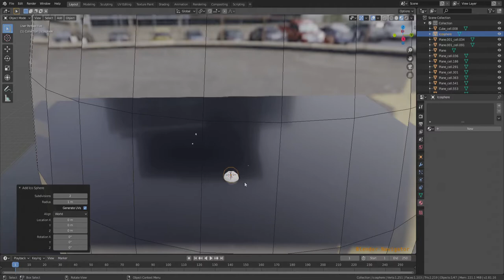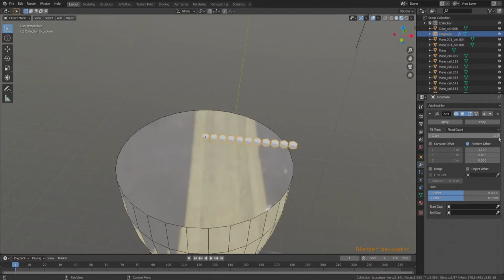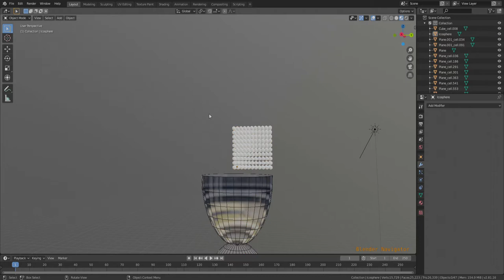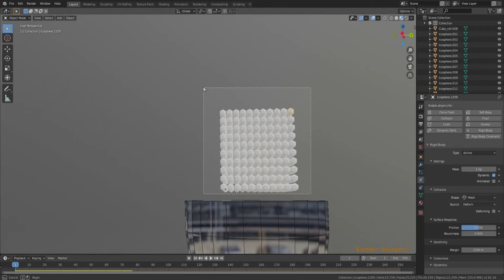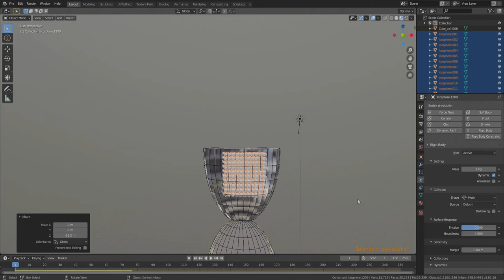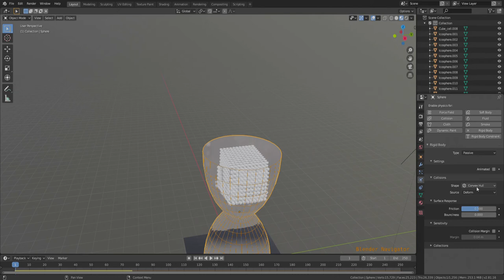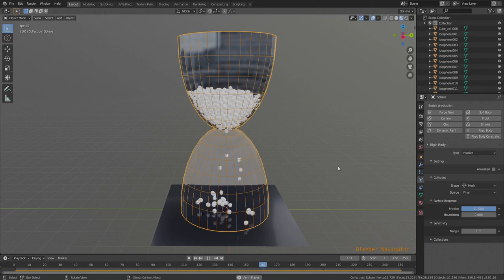22) Hourglass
Created in Blender 2.82 by Kote Gvasalia.